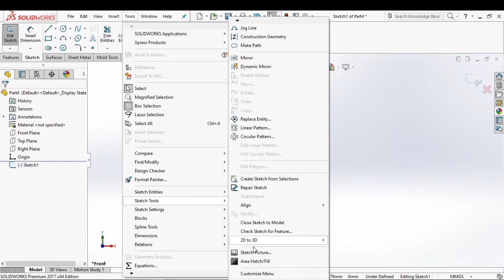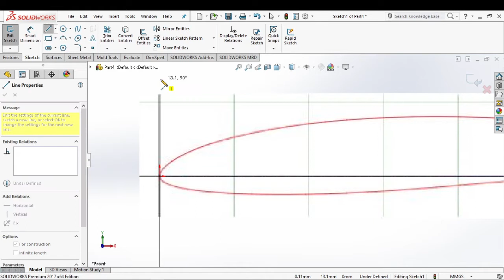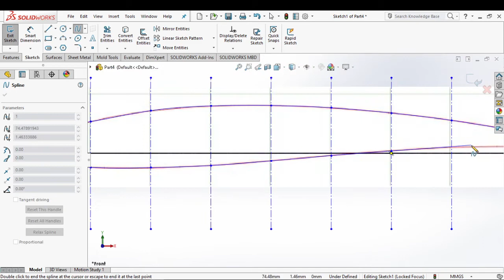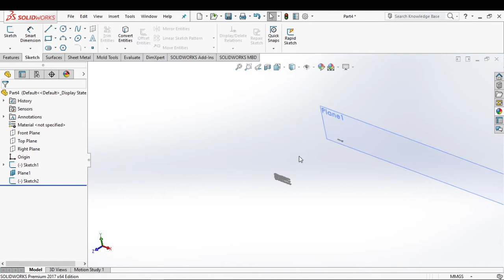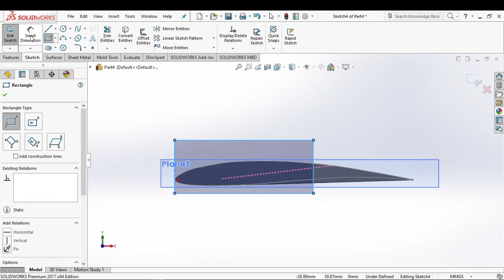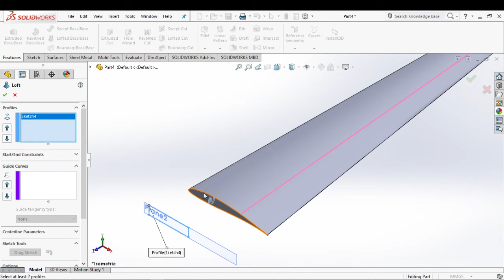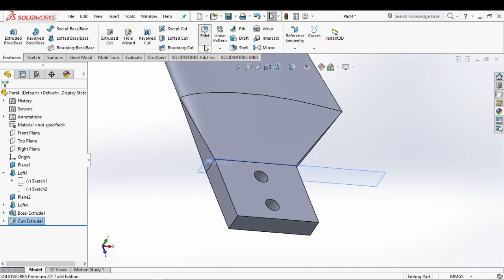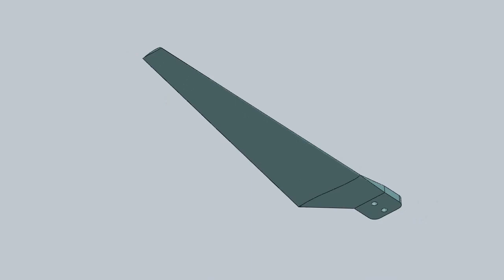Tutorial SolidWorks | Small Wind Turbine Part #4 : Blade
Komponen keempat dari Small Wind Turbine yaitu Blade.
Blade akan berputar ketika terkena angin, dan menyebabkan rotor berputar menghasilkan energi listrik.
Pada Small Wind Turbine yang di desain terdapat 3 buah Blade.